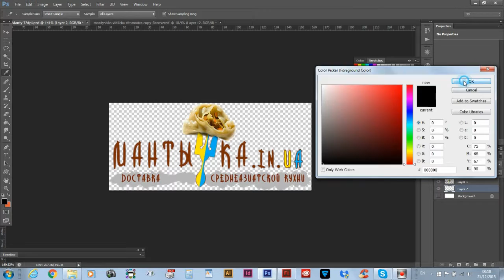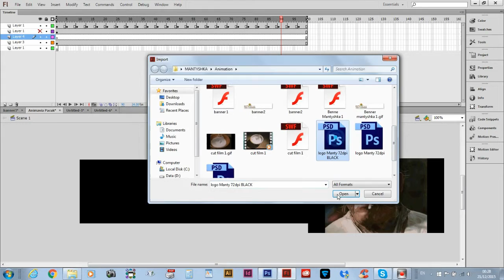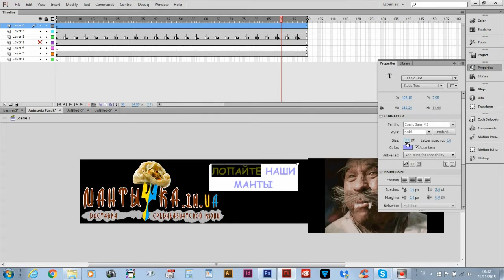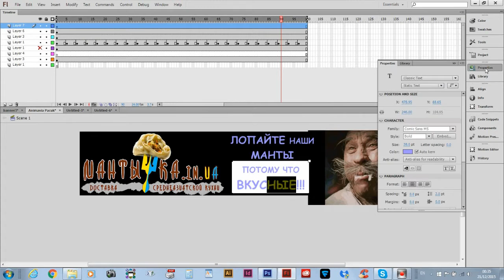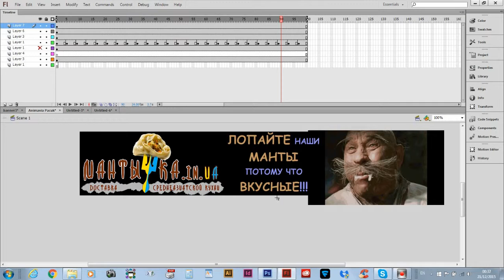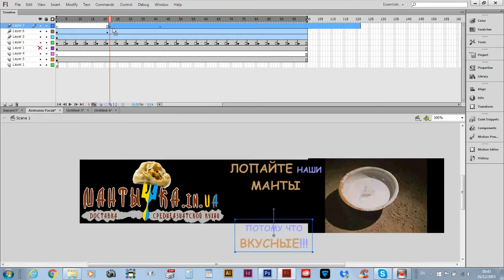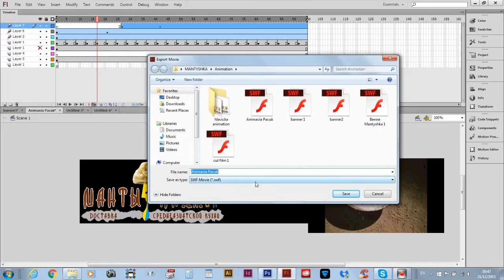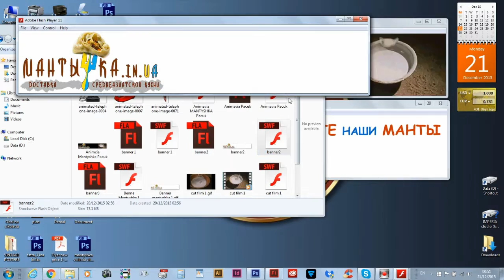Creating FLASH BANNER for WEB PAGE - Eduad Sorokovoy - Graphic Studio Imperia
Creating movie banner for web page. Adobe Photoshop & Flash